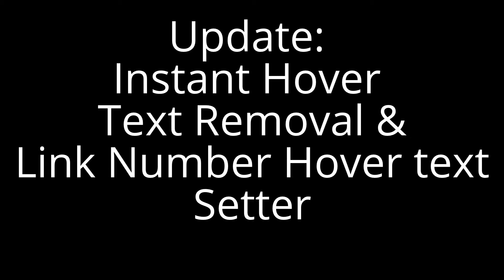Hover text remover script